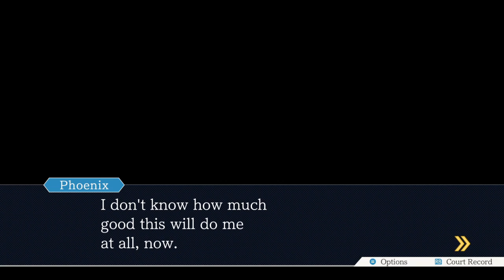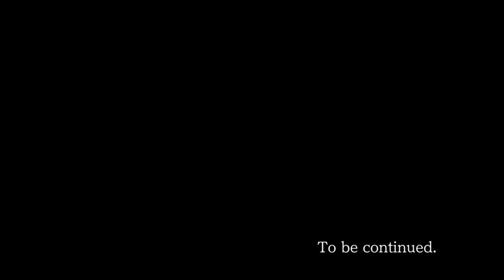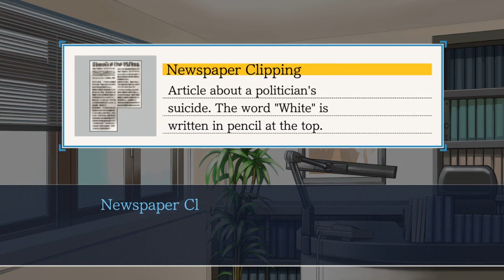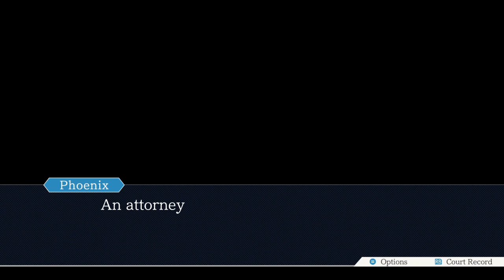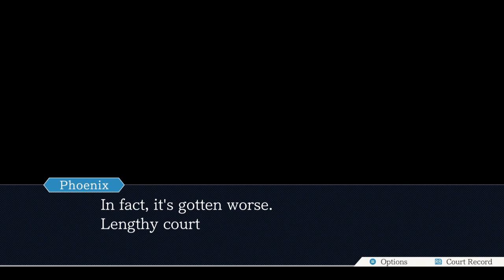Ace Attorney Casual Playthrough - Turnabout Sisters (Part 3)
After saving Maya in court we begin our second day of investigation to find Mia's killer. In that investigation we stumble across a man called Redd White, who has more to him than a poor vocabulary.

Updates about playthroughs and streams will be on Twitter